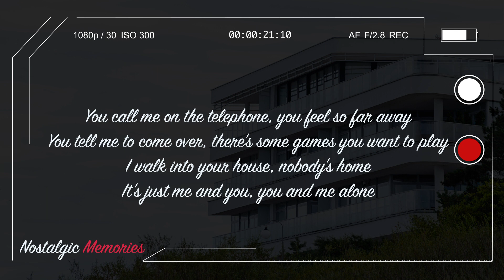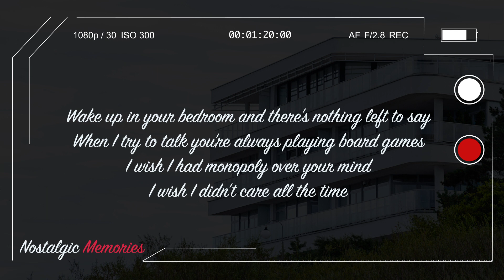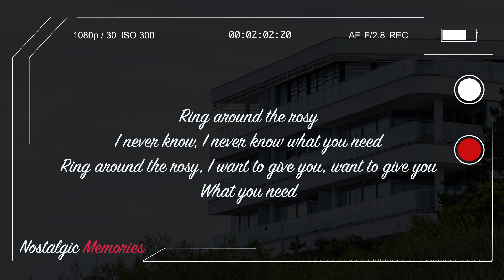Play Date (Lyrics) - Melanie Martinez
✖ Melanie Martinez ✖

⚠️ Due to the audio visualizations, these videos may cause people with photosensitive epilepsy to suffer in seizures or be in subject to dizziness.